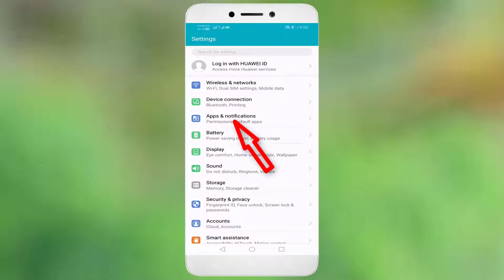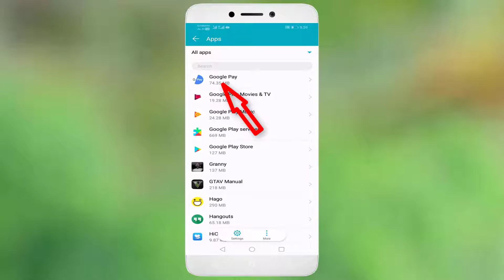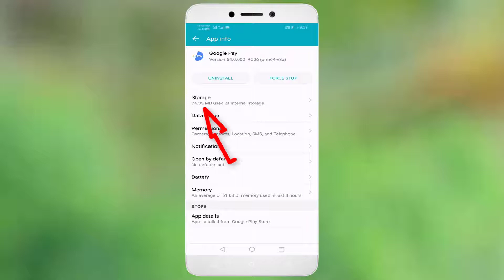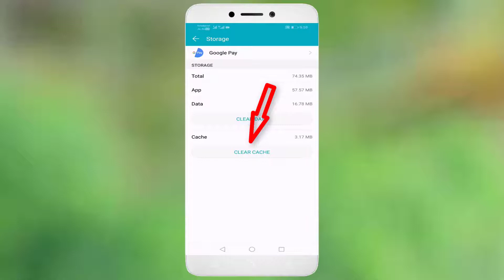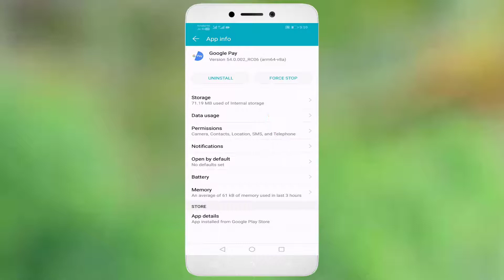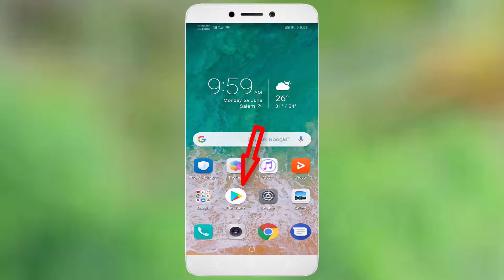How To Fix Google Pay Not Open Problem Android & Ios || How To Fix Google Pay Not Working Problem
In This Tutorial How To Fix Google Pay Not Open Problem Android & Ios || How To Fix Google Pay Not Working Problem